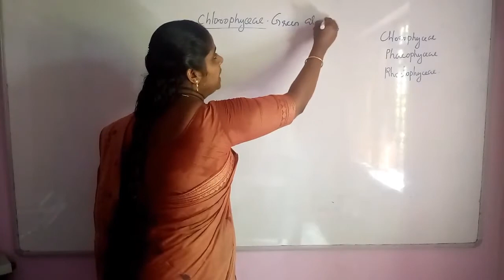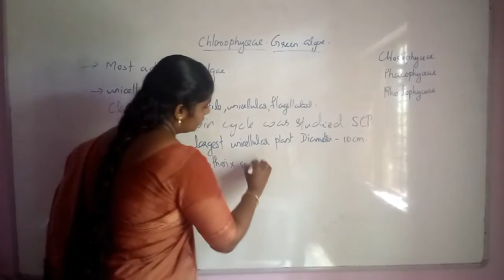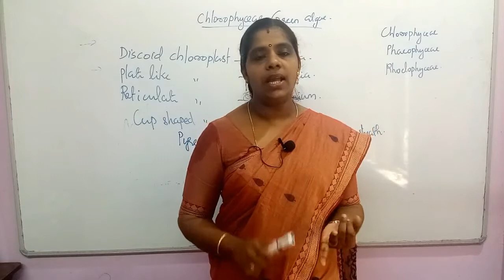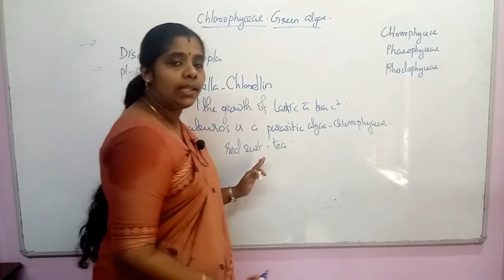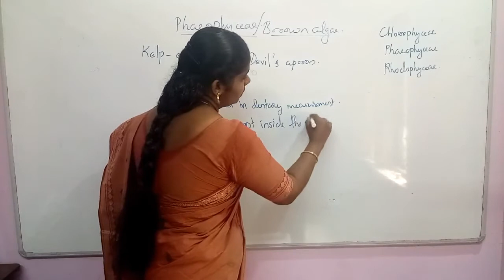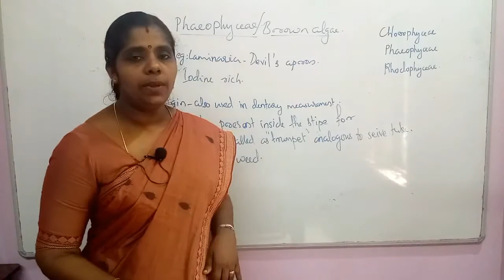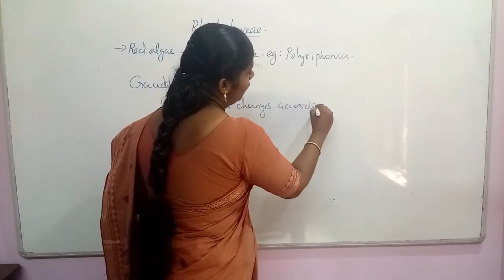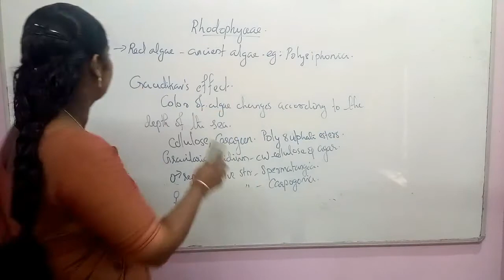Plant Kingdom Session 3 NEET Biology Classes In Malayalam (Sumi)